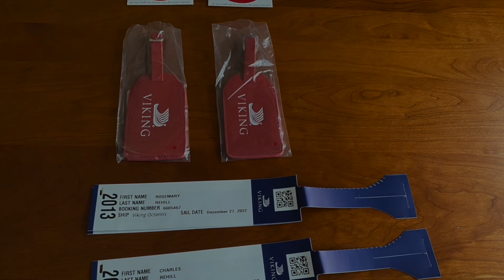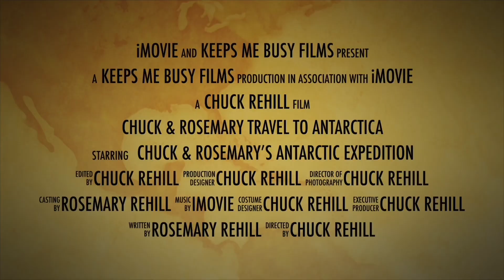Viking Octantis Antarctica Weather Balloon Launch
The weather balloon was launched at Horseshoe Island on December 30,2022